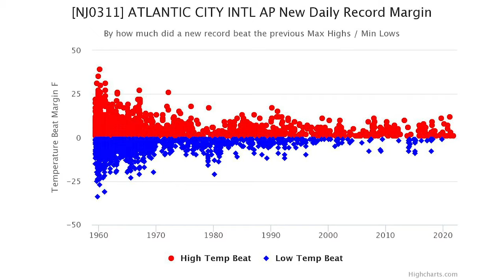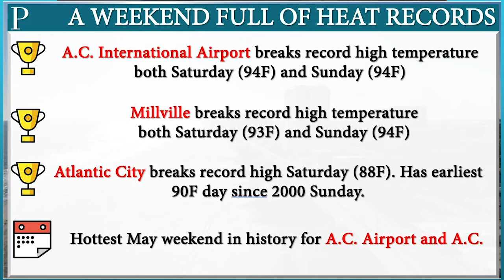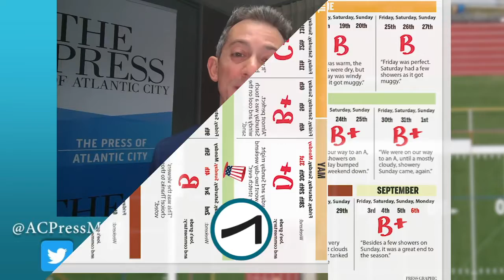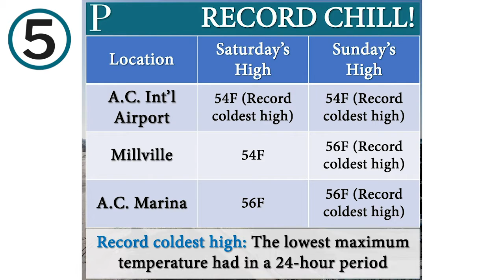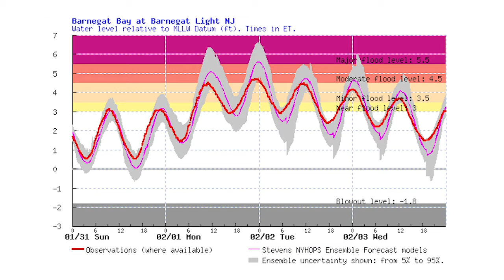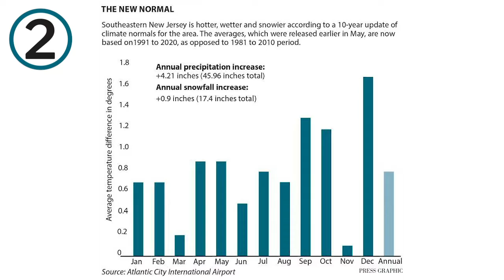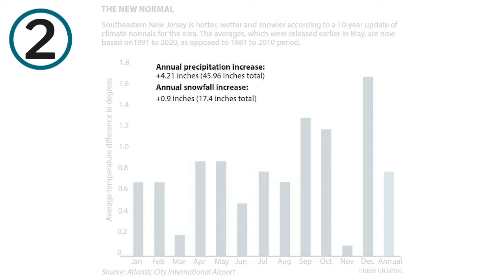South Jersey's Top 10 Weather Events of 2021